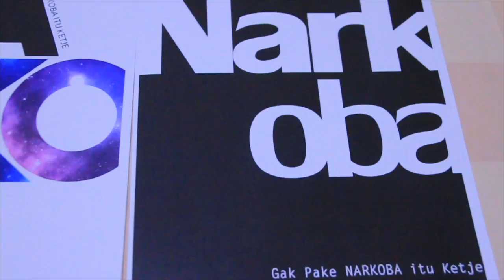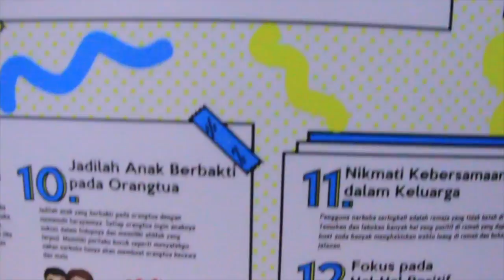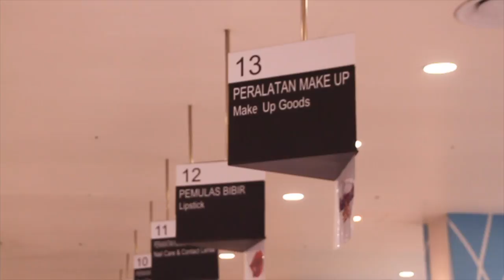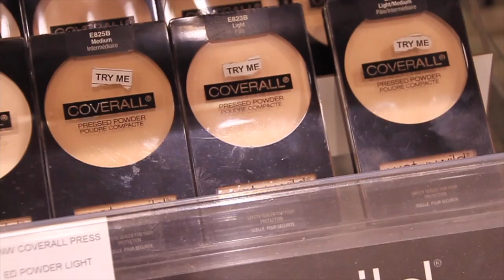UTS VIDEOGRAFI - D - 00000009646 - Nathania Kinanti - Si Merah Muda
UTS VIDEOGRAFI